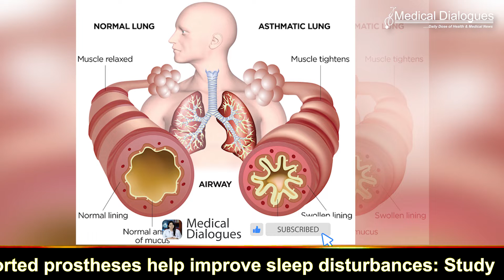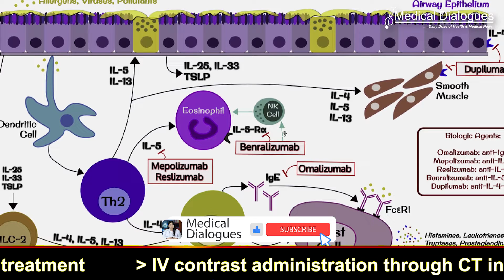Dupilumab new treatment option for moderate to severe asthma in kids